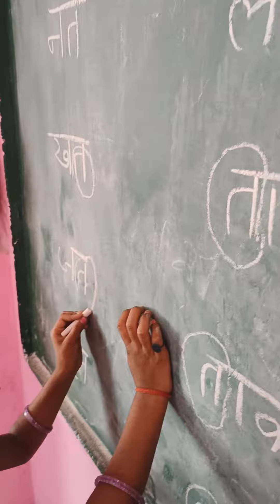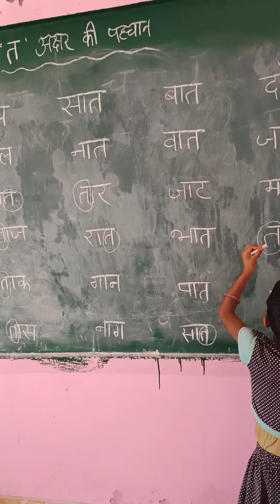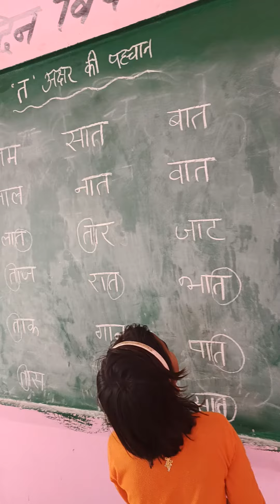'त' अक्षर की पहचान ✍️😍